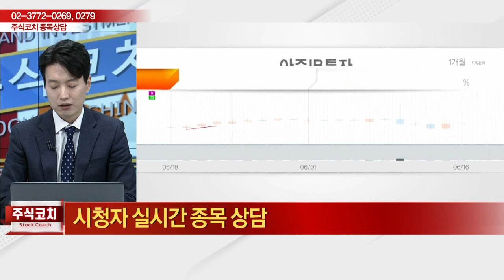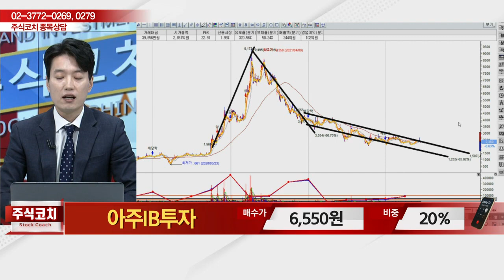아주IB투자(027360)_김두호 전문가_종목 상담 (20230617)